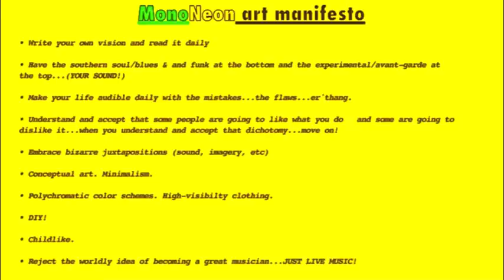MonoNeon x Chaka Khan: "What Cha' Gonna Do For Me"